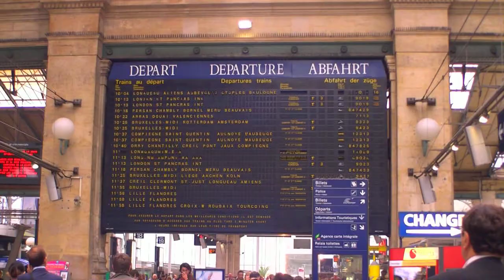Les avantures de deux russes en France 2009. (Nord de la France) 6 partie.